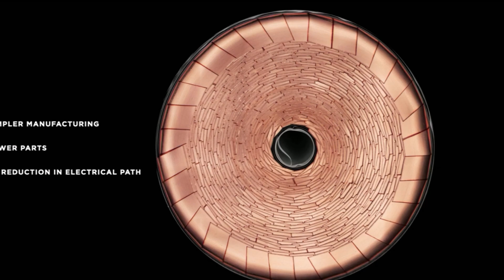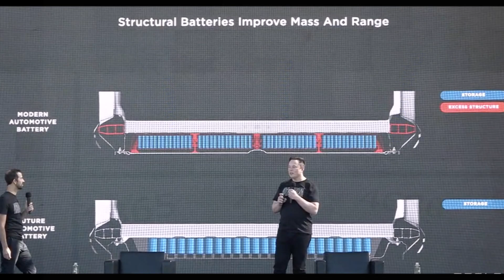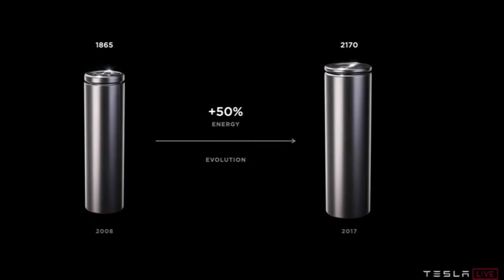Elon Musk and Tesla To Start a New Generation of Batteries In 2023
Tesla CEO Elon Musk announced the new and revolutionary 4680 batteries in 2020. Now he and Tesla are about to start the mass production this new generation of batteries in 2023.

Elon Musk obtains the batteries for Tesla's electric cars from a cooperation with the Japanese electronics group Panasonic. According to media circles, this should go into mass production next year with a new lithium-ion battery. Tesla fans can look forward to more power and range.

It seems a new generation of Tesla batteries is just around the corner. The US carmaker gets its batteries in cooperation with the Japanese electronics company Panasonic , among others . While the battery manufacturer supplies the individual cells, Tesla ultimately assembles them in its battery factory in Texas. The Asian news portal Nikkei Asia is now reporting that Panasonic intends to mass produce a new lithium-ion battery from 2023. The new batteries should increase the range of electric vehicles by 15 percent. The first deliveries should go directly to Tesla. However, in an interview with Nikkei Asia in November 2021, Panasonic did not rule out working with other EV manufacturers either.

Investment of 700 million US dollars.

In order to be able to mass-produce the new generation of batteries, Panasonic wants to invest a lot of money. The manufacturing facility in Wakayama Prefecture will be expanded with an investment of 700 million dollars to accommodate the necessary equipment for mass production. The annual production capacity of the Wakayama plant has not yet been determined, but according to Nikkei Asia a capacity of ten gigawatts per year is expected, which would correspond to around 150,000 electric vehicles.

However, before mass production begins, a small trial production is to be started this year in order to establish safe and efficient manufacturing technology. If production is in the Japanese plant, production expansions in the USA and other countries are also planned.

More range and performance for Tesla.

The new lithium-ion batteries are 4680 battery cells that Panasonic developed at Tesla's request. According to estimates, the range of a Tesla Model S should be extended to 750 km with one charge using this new battery generation.

The battery will be twice as heavy as the older generation, but the performance is said to be five times higher, which is why it is assumed that fewer battery cells will have to be installed in the individual vehicles. Due to increased efficiency, it should also be possible to produce the new batteries ten to 20 percent cheaper.

Tesla competition stays on the ball.

But despite this further development, Panasonic is facing a lot of competition from other battery manufacturers. Tesla itself purchases batteries from the Chinese manufacturer CATL and the South Korean battery manufacturer LG Chem in its gigafactory in Shanghai . And CATL has also announced that it will make a number of investments to further develop its batteries. LG Chem has similar plans.

Tesla wants to make batteries itself.

In addition, Tesla plans to manufacture the required batteries itself in the long term in order to reduce its dependence on external suppliers. This was announced by Tesla CEO Elon Musk during Battery Day in September 2020. At the same time, however, the CEO backtracked in a series of tweets ahead of the event, assuring Tesla intended to acquire "more battery cells from Panasonic, LG & CATL," not less.

Incidentally, Panasonic did not want to confirm the press report from Nikkei Asia to the Reuters news agency. The Japanese electronics group said: "We are evaluating various options for mass production, including a test production line, which we will integrate into our business this year. However, we have nothing to announce at this time."

Elon Musk and Tesla's new batteries. Elon Musk to start a new generation of Tesla's 4680 batteries. Tesla's new battery production update. Electric car new batteries.